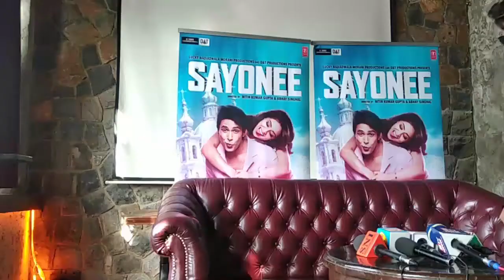SAYONEE movie Press Meet with Musskan Sethi & Tanmay Ssingh in lead role releasing on 18th Dec 2020